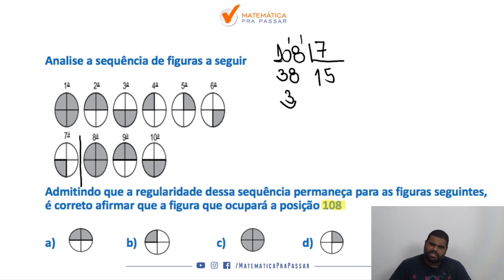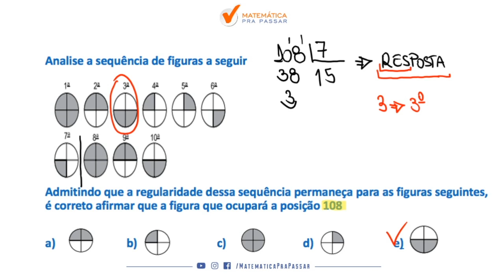Raciocínio Lógico para PC SP |Dica 17| Aprenda sequências Lógicas em menos de 3 minutos